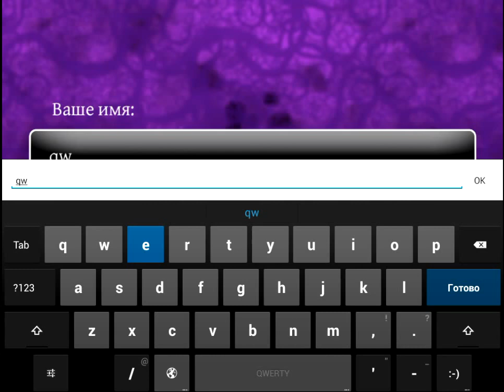Скачать бесплатно для Android / Nihilumbra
Nihilumbra полная версия скачать бесплатно на андроид.  Приложения на Google Play. Интересный платформер.

Android games rpg.
Android games.
Android games канал.
Android games free.

Nihilumbra полная версия скачать бесплатно на андроид, nihilumbra прохождение, nihilumbra скачать,
nihilumbra скачать на андроид, nihilumbra обзор, nihilumbra android скачать, nihilumbra скачать бесплатно, nihilumbra полная версия скачать бесплатно на андроид, Nihilumbra - 4PDA. nihilumbra в steam